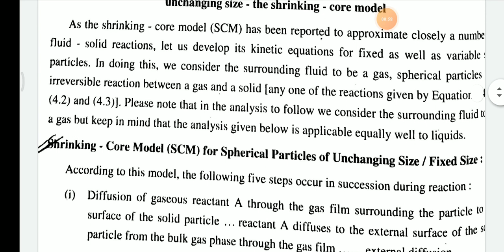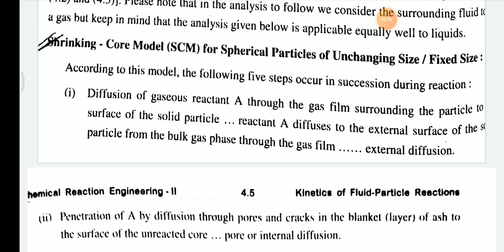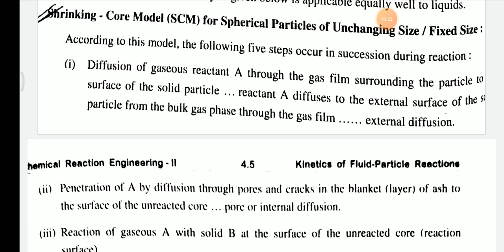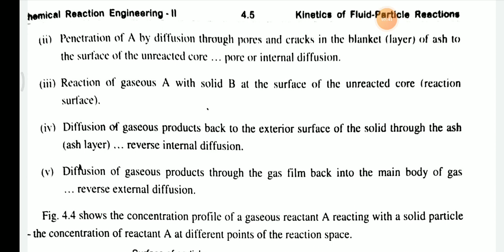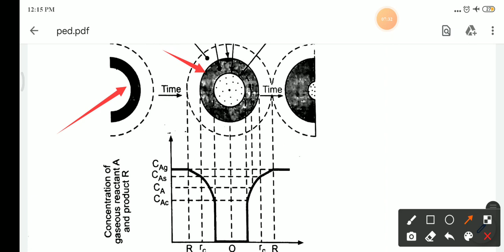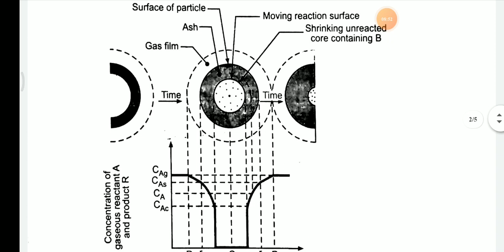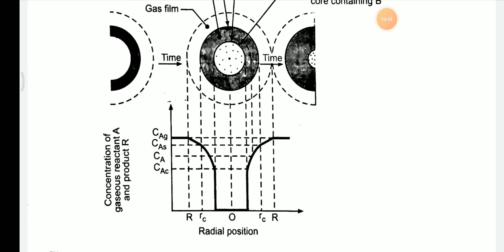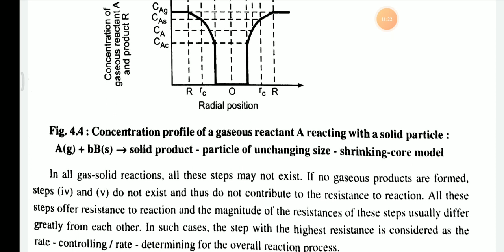CHEM_BE_7_CRE-II_LEC_4.3_PART 1